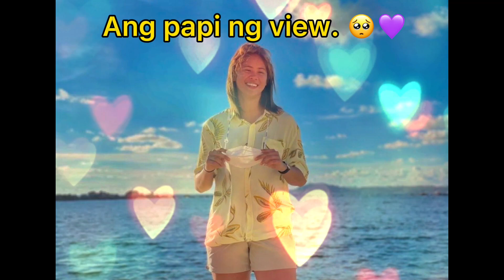Deanna Wong short vacation | Jema Galanza ka roommate si Tiyang Aby